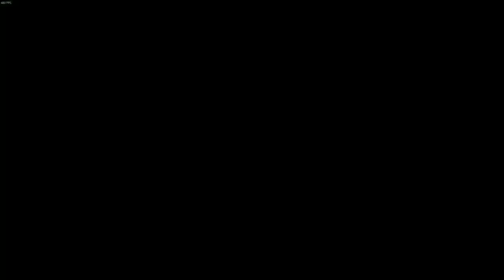Castle Crashers Enemy Randomizer | Part 4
Part 4 of a Castle Crashers Enemy Randomizer run, Normal difficulty, Fencer character, Fresh start, No Commentary, Full gameplay, long gameplay, no edits.
Catfish takes a turn!